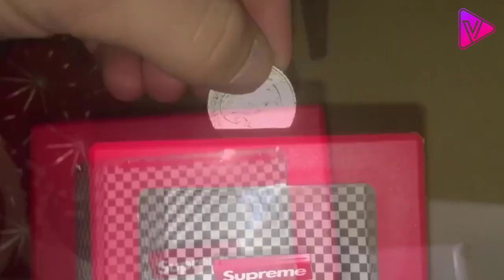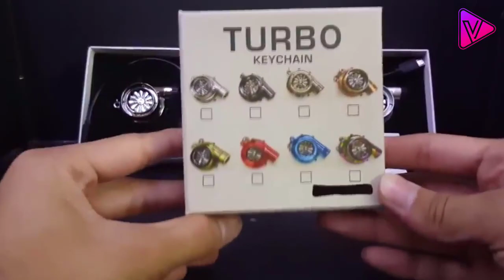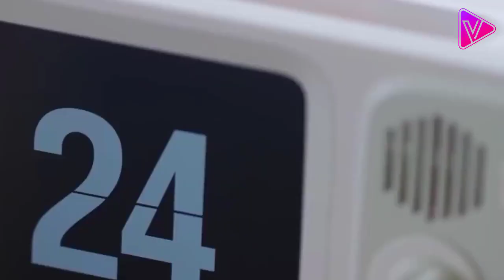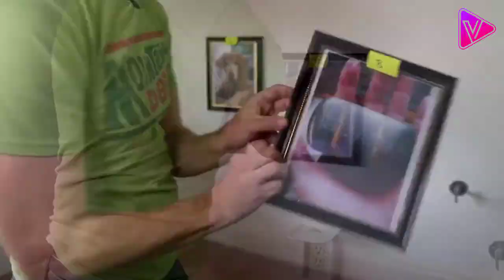17 منتج صيني مذهل يمكنك شرائة من الانترنت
17 منتج صيني مذهل يمكنك شرائة من الانترنت , و تستمر سلسلة المنتجات العبقرية
و التى تنتجها الشركات الصينية و جميع المنتجات مفيدة و رائعة و تجعل الحياة اسهل
و اكثر راحة و متعة , جميع المنتجات موجودة على موقع على اكسبريس لكل عشاق
التسوق الالكترونى .